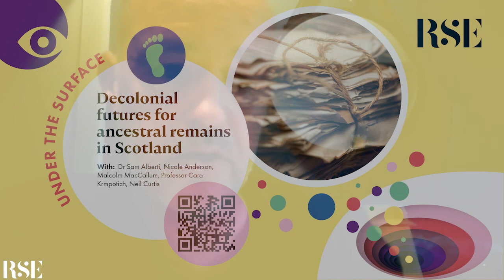Decolonial futures for ancestral remains in Scotland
In Edinburgh University’s Anatomical Museum, there are nearly 1700 ancestral remains displaced from over 55 countries across the world. Often former students stole these people from burial grounds and battlefields and sent them to anatomy professors in Scotland.  Taken illicitly, their descendants are often unaware that their ancestors still reside here.

The panel brings together curators and museum researchers to discuss what it means for academic institutions to be accountable to these colonial legacies. The panellists will discuss the importance of proactive anti-colonial work for ancestral remains in Scotland, and reflect on caring and humanising approaches in seeking reparative justice.

In particular, this discussion will focus on ethical ways of knowledge-sharing and how to make this sensitive knowledge visible. The panellists will reflect on the importance of sharing provenance (i.e. information about where these people came from and how they got to Edinburgh) in ways that are accessible and accountable to descendant communities.

About Curious
Curious is a powerful reflection of the RSE’s mission, 'knowledge made useful.' It is a celebration of extraordinary people discussing contemporary issues and big ideas. It is an opportunity for participants to challenge themselves, ask questions, and gain fresh insight, with something for anyone who is Curious!

About RSE
The Royal Society of Edinburgh (RSE), Scotland’s National Academy, is an educational charity operating on a wholly independent and non-party-political basis to provide public benefit throughout Scotland.